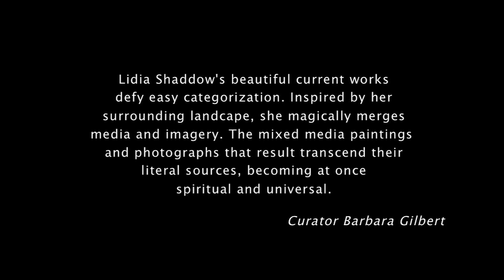LIDIA SHADDOW : PAINTINGS AND PAINTOGRAPHY AT MODERN VIDEOFILM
Lidia Shaddow, an LA based artist, was born and raised in Israel. At age 14, she immigrated to the United States with her parents. After initially studying in the School of Visual Arts in New York, she received her BFA in 1987 from Art Center College of Design with a background in illustration and fine art. Shaddow's art work consists mainly of painting on canvas and wood panels. She manipulates variety of mediums such as oil, acrylic, enamel, gold leaf, ink, pigment powder,gouache and/or water color on the surface. Her paintings are known for their strong and vivid sense of color, rich textures juxtaposing with immaculate drawings and intricate patterns. Her work is inspired by the her surroundings and her upbringing in Israel. Currently she is working with digital media and integrating photography with paint.
Lidia has been exhibiting in numerous galleries in and out of Los Angeles, Modern VideoFilm, Santa Monica, City Hall Bridge gallery, Los Angeles, The Santa Monica Art Studios, The Detroit Museum of New Art, The Gotthelf Gallery, La Jolla, Bell Gallery, Los Angeles, The Los Angeles Municipal art Gallery, Hebrew Union College, Finegood Gallery. West Hills, CA And Pomegranate gallery, Soho New York to name a few.
Her paintings are owned and continuously acquired by devoted collectors in Israel, France and the United States (New York, Los Angeles and Chicago).

"My work is consistently inconsistent.I work in series that are in constant search for reinvigorating a sense of discovery and empowerment.In my current work I explore the contrast of existing simultaneously in a sustained chaos and order. Starting with erratic chance textures and ending diligently with scrupulous painting I seek to bring harmony and elevate the spirit." Lidia Shaddow.